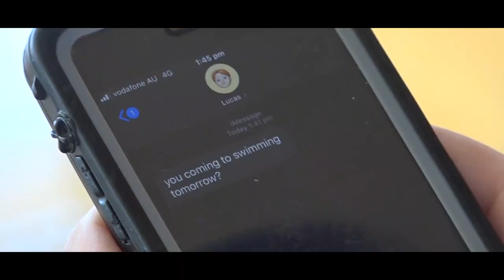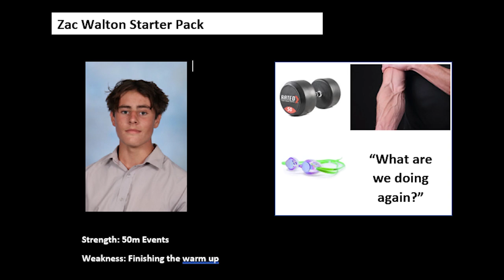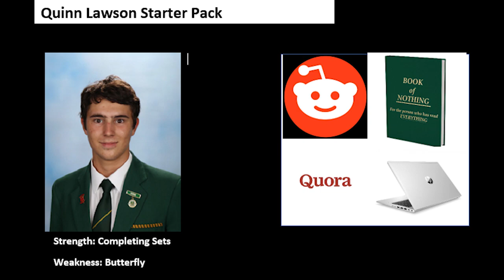SPC Swimming Spirit Video 2021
Hey lads

Spirit video for swimming as it wasnt able to be played on assembly, please share it round